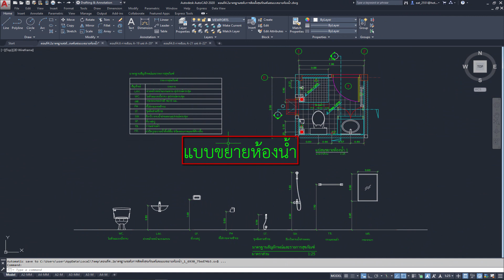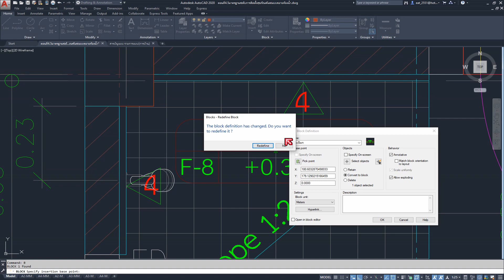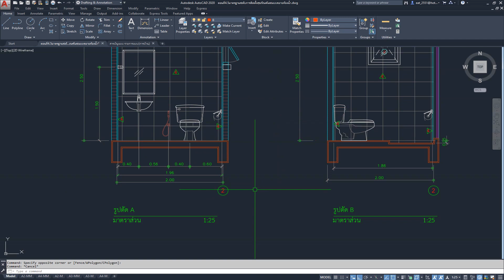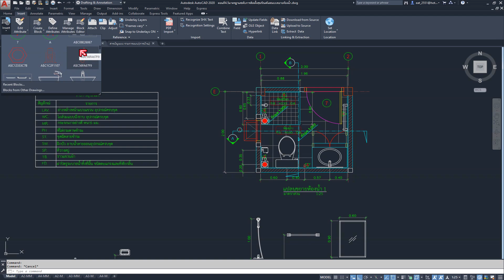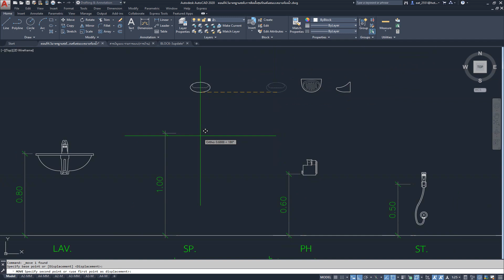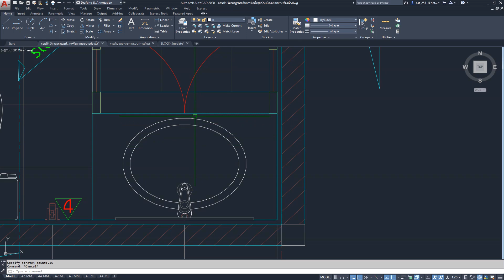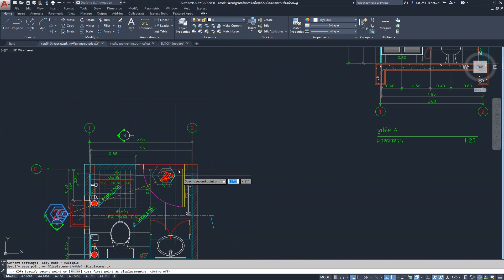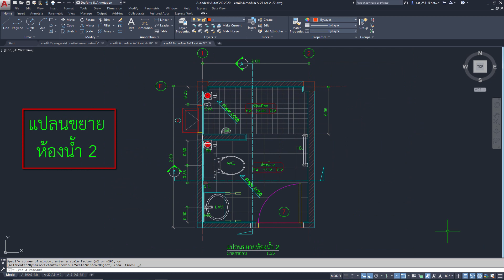แบบบ้านดีดีรักษ์น้ำ 3 โดยกรมพัฒนาพลังงานทดแทน กระทรวงพลังงาน ตอนที่38 แบบขยาย ep.27 จบA-19 และA-20